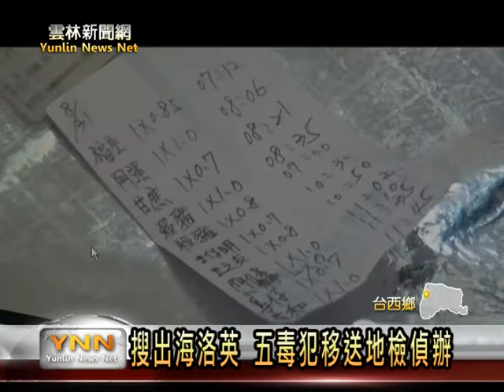雲林新聞網-台西偵查隊搜出海洛英 五毒犯移送地檢偵辦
台西分局偵查隊日前接到線報指出，在麥寮鄉瓦磘村一處的出租公寓，有人在販毒，經過多日追蹤，警方在今天取得搜索票前往執行勤務，發現五名毒販，現場更找到吸食毒品的工具以及海洛英五點二公克，全案移送法辦。